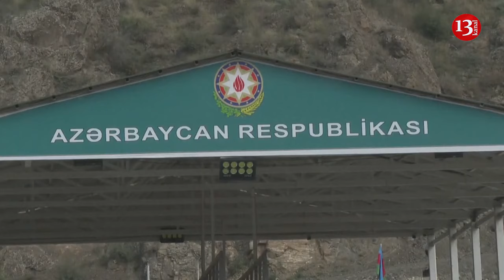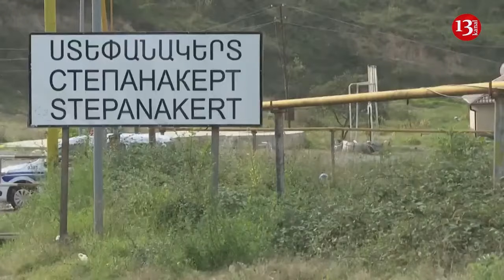Azerbaijani leader says Armenia is close to accepting five proposed principles for peace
Anti-terrorist measures were not planned by us. At least in November 2020, there was none, I can say that very clearly. President Ilham Aliyev expressed these views at the conference "Karabakh: Returning home after 30 years" held at ADA University on December 6. Achievements and difficulties" Forum.
Saying that the peace agreement to be signed between the two countries should be properly investigated by international experts, the head of state added:
"As a country that has seen more than thirty years of occupation, destruction of its territory, ethnic cleansing and suffering, we reached out to Armenia, not international mediators." Noting that the principles of the peace agreement were drawn up and sent to Armenia, but there was still silence, President Ilham Aliyev said: "Then five well-known principles were announced. Now it seems that Armenia is close to accepting them. They can take it as a base. If they had done this a few years ago, of course, there would have been no need for an anti-terrorist operation. This is history and it shows that it was Azerbaijan, not Armenia, that promoted peace."
Five basic principles for the normalization of relations between the two states following:
- Mutual recognition by states of sovereignty, territorial integrity, inviolability of their international borders and political independence of each other;
- Mutual confirmation of the absence of territorial claims of states to each other and the adoption of a legal obligation that such a claim will not be brought in the future;
- Refrain from threatening each other’s security in interstate relations, use of threats and force against political independence and territorial integrity, as well as other circumstances that do not comply with the purposes of the UN Charter;
- Delimitation and demarcation of the state border, establishment of diplomatic relations;
- Opening transport and communications, building other relevant communications and establishing cooperation in other areas of mutual interest.